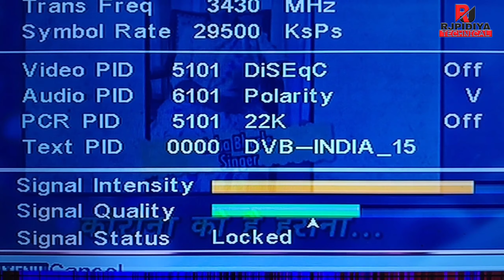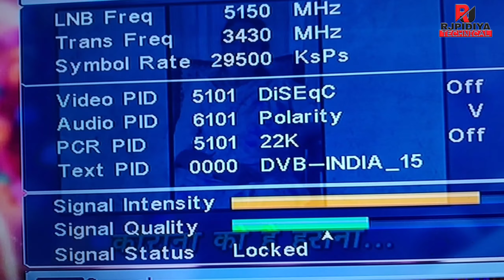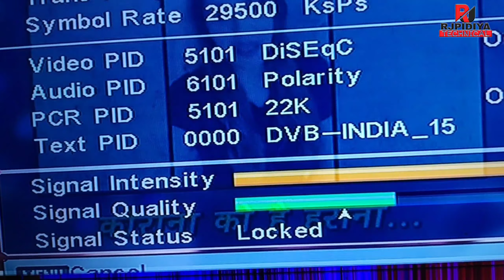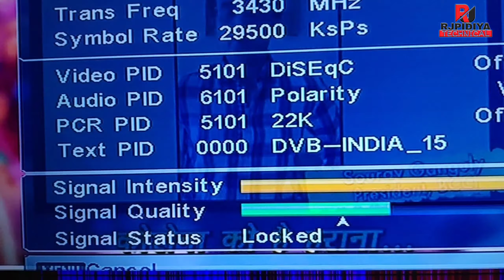DD Free Dish Remove 2 S MPEG 2 box | 46th Eauction MPEG 2 | why remove channels?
Dear family, aaj kis video mein main aapko bataya hun aapke DD free Dish se 2 channels ko remove kar diya gaya hai hi donon channels ke naam aur kyon remove Kiya gaya hai Puri details video mein bataya hun I hope video aapko Pasand aaegi,

👉Ask your questions Type👇
                      🙏 । शुक्रिया । 🙏